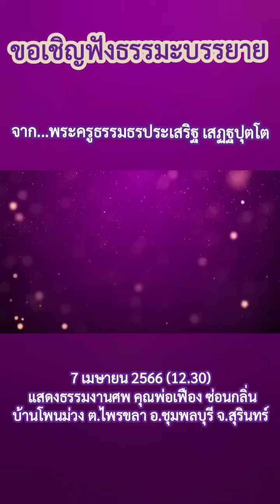แสดงธรรมงานศพ บ้านโพนม่วง ต.ไพรขลา อ.ชุมพลบุรี จ.สุรินทร์:พระครูธรรมธรประเสริฐ เสฏฐปุตโต